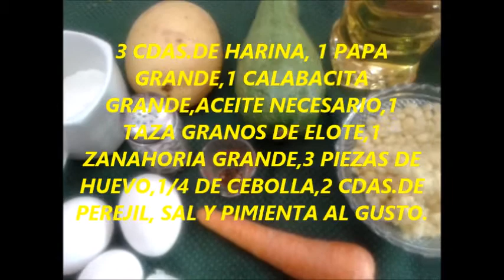TORTITAS DE VERDURAS Y PLATANO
RICO  Y  FACIL.